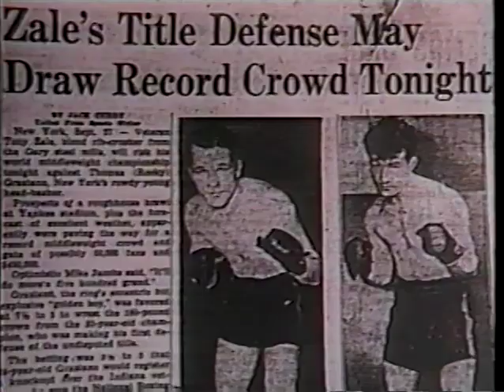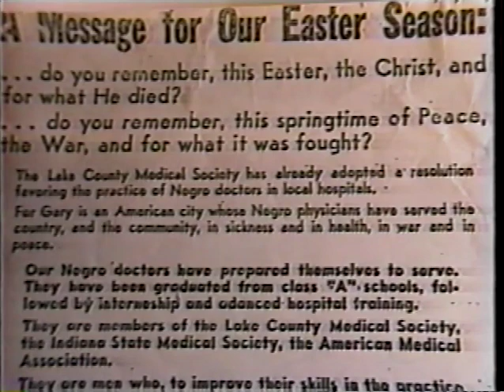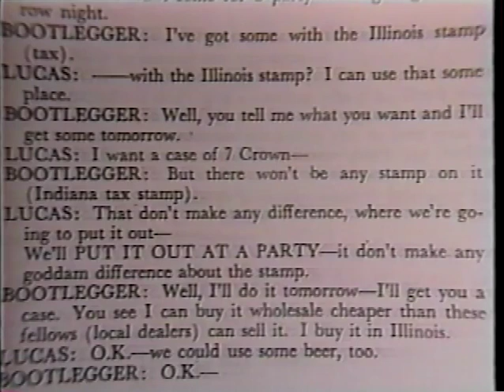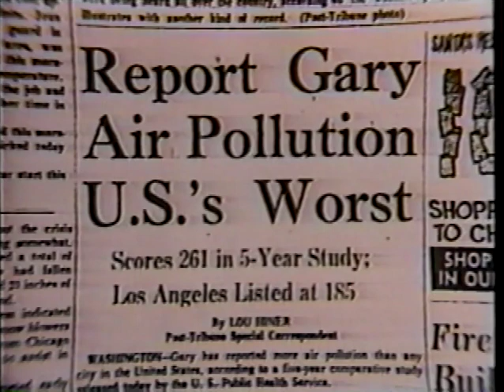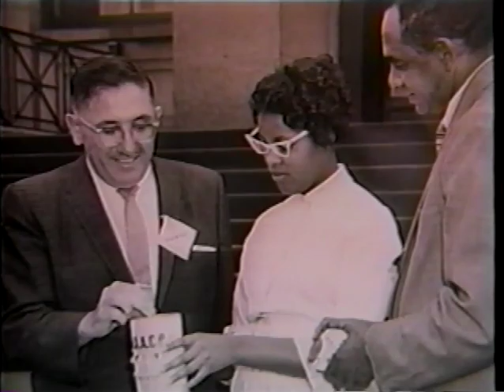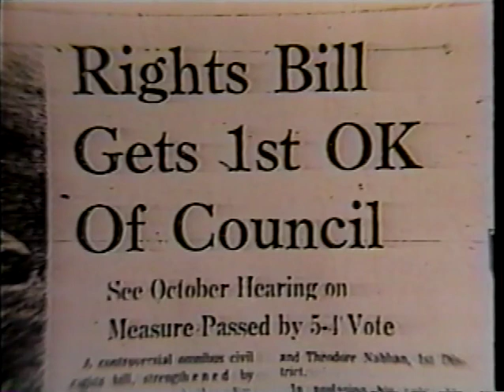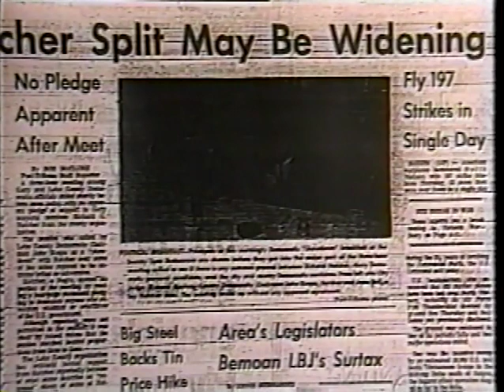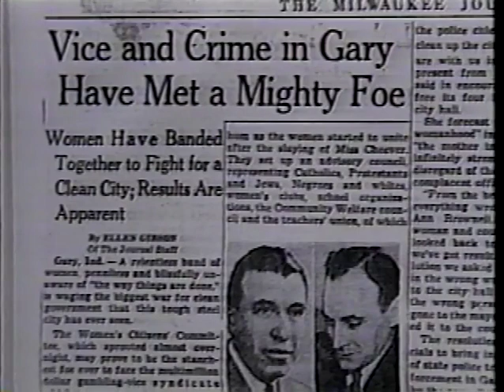GARY, INDIANA | Magic City of Steel Pt. 3 - Prosperity and Problems: 1945-1967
Magic City Of Steel, 1997

A history of Gary, Indiana, from its beginnings as a planned city by the United States Steel Corporation, through decades of growth and decline, to the present day.

Producer, writer: John Hmurovic
Narrators: Tom Higgins, Dee Dee W. Ige

Based on the book, 'City Of The Century: A History Of Gary, Indiana' by James Lane.

Episodes, 57 minutes each:
1. A Promise of Greatness: Beginnings to 1918
2. Growing up in a Difficult Time: 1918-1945
3. Prosperity and Problems: 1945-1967
4. A Changing World: 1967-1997